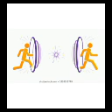Hanz Zimmer. ♪®BASS